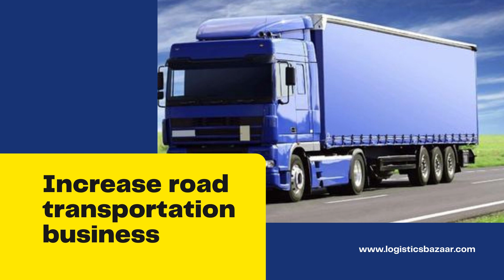Are you a logistics service provider?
Not only do we provide you a platform to sell your services we also show you the current rates, service trends, download all custom shipping documents format and tools and view and get updated with latest trade news!